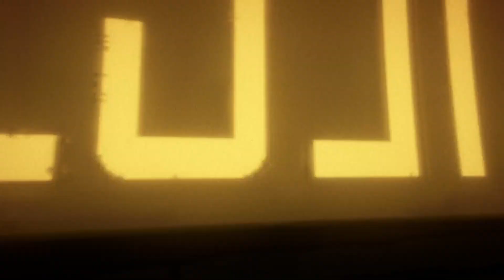Bendy: Secrets of the Machine | Finding the THEATER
@BBorn413 2
 @Feddy Fazbear Gaming